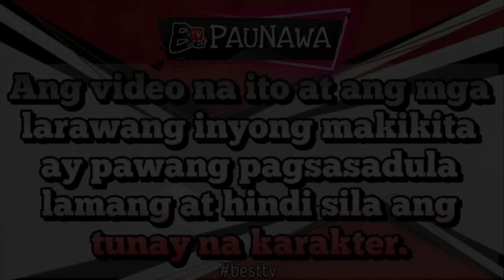Part 7 ONE NIGHT WITH THE STRANGER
Isang dalaga ang problemado sa pagiging single nya kaya panay bar ang pinupuntahan nya. Ngunit laking gulat nya nang umuwi sya sa condo unit nya ay may makitang isang lalaking hindi nya kilala. Hindi nya inaasahan ang sumunod na nangyari.

You can also SHARE my videos but please DON'T FORGET TO CREDIT MY CHANNEL. Thank you po and God Bless coffeebreak 😊🤎☕

totoong kwento
mayaman pala
kasal
playboy
kasunduan
kontrata
may aral na kwento
anak pala
madramang istorya
kwentong malungkot
fairytale story
milyonaryo pala
sosyalera
sosyalerang babae
matapobre
milyonaryo story
babaeng mayaman
tagapagmana pala
kwenting ofw
teleserye
pagibig
bilyonaryong binata
spoiled brat
ceo
kompanya
ivana alawi
raffy tulfo
viral story
pbb komunity
pbb connect
family
movie marathon